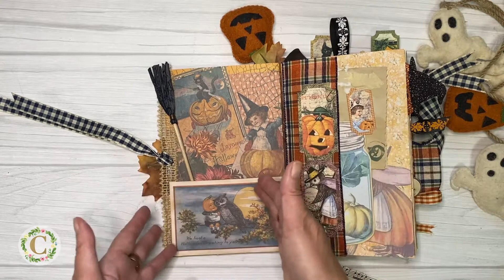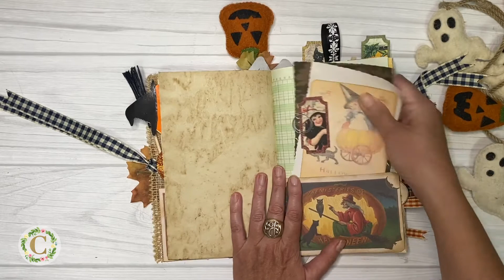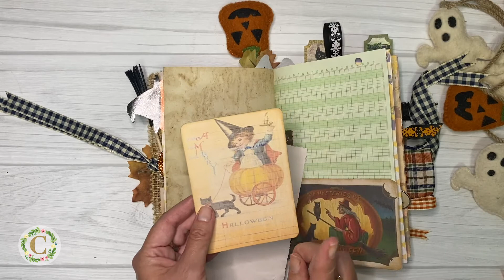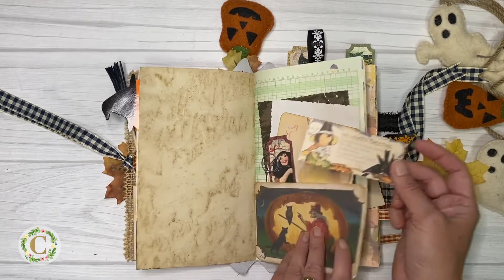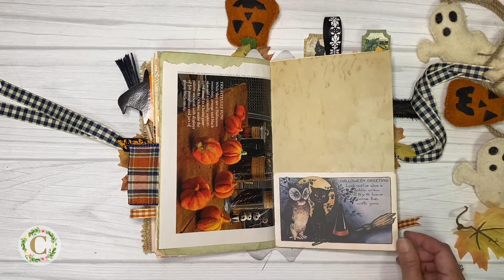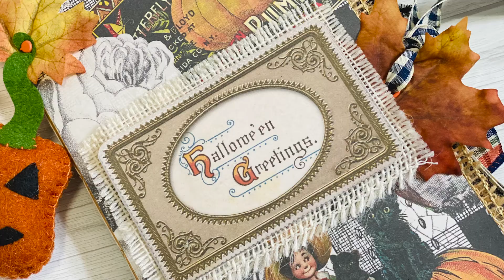Vintage Halloween Junk Journal Flipthrough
Time for a fun, vintage-inspired Halloween Junk Journal Flipthrough! This handmade journal is a sweet and happy notebook, not spooky. If you're a fan of the Hallmark Channel Fall movies or Gilmore Girls then you're gonna like this shabby-chic Fall Journal. Want to make a similar Halloween journal? Please visit my Etsy shop for many of the Halloween printables and accents you see in this journal.

Need supplies like the cute spider web doilys I used in mine?

My Celebrating Journals ETSY shop
Beautiful printables, ephemera, & kits to make your journals extraordinary!